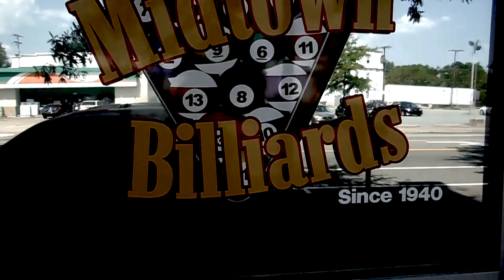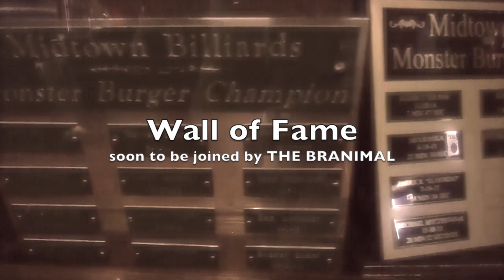Midtown Monster Burger Challenge!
I took a day trip to Little Rock, AR with some friends and decided to try a food challenge while we were there!  Just kidding, the entire trip was planned around the food challenge :)

At Midtown Billiards, there exists a monster, the Midtown Monster Burger Challenge!  It consists of 4 burger patties, 12 pieces of bacon, 8 slices of cheese, a bunch of toast, lettuce, tomato, pickle, onion, mayo, ketchup, mustard and... A WHOLE CAN OF SPAM...  and an olive and piece of okra on top.

Challengers get 15 minutes to eat the whole thing out of a box and if successful, the meal is free, their name goes on a plaque on the wall of fame and they get a t-shirt.  The whole challenge weighs about 3.5 lbs.